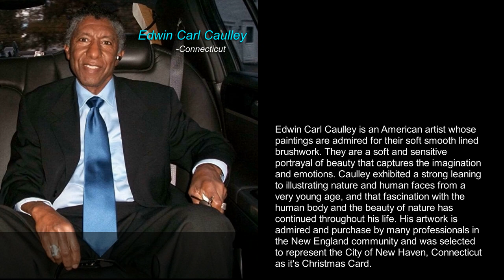Edwin Carl Caulley / American artist paintings admired for their soft smooth lined brushwork.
Edwin Carl Caulley is an American artist whose paintings are admired for their soft smooth lined brushwork. They are a soft and sensitive portrayal of beauty that captures the imagination and emotions. Caulley exhibited a strong leaning to illustrating nature and human faces from a very young age, and that fascination with the human body and the beauty of nature has continued throughout his life. His artwork is admired and purchase by many professionals in the New England community and was selected to represent the City of New Haven, Connecticut as it's Christmas Card.

Caulley's work was chosen as Best in Show at the first Fine Arts Day held in Camden, South Carolina and has been included in many exhibits throughout the Connecticut, New York area including the NOHO/M55 Gallery in New York City. His work has been displayed numerous times with the World Fine Arts Group in New York City.

Although Caulley paints and exhibits a variety of subjects, particularly landscapes, his first love is the human portrait which he studied at the New York Academy of Fine Arts under Raymond Brenin, a former student of the Russian painter Chegall. Today Caulley has focused on creating both landscapes and portraits and have placed them in homes and businesses all over the world including China, Russia, Australia, United Kingdom, France, Italy, Serbia, Indonesia, Germany, Romania, South Africa, Brazil, Nigeria and many states within the United States. Caulley partnered with Anggraini Herman of Makassar, Indonesia to open a startup business, Nggi's, selling art supplies. It quickly grew and the name was changed to Makassar Alat Lukis, one of the fastest growing art supply store in Indonesia.